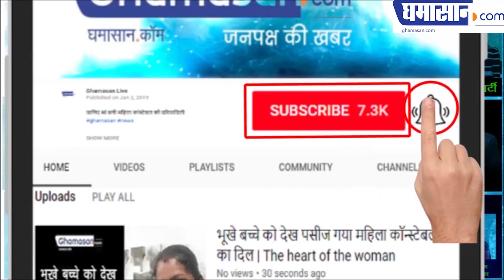Dabangg 3 Shooting At Mandav